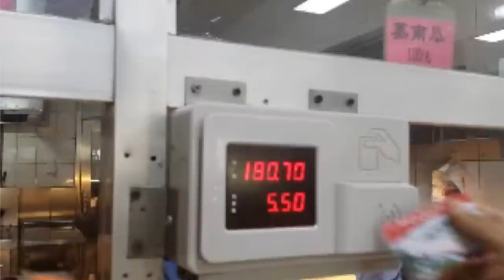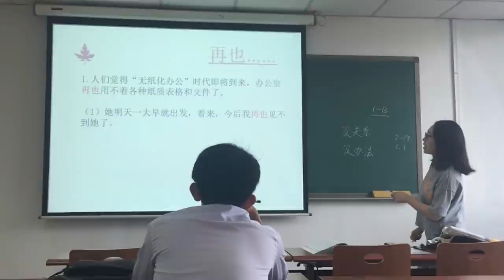¿POR QUÉ me fui a VIVIR a CHINA?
Quizás este video lo tendría que haber hecho cuando comencé el canal, pero nunca es tarde para comenzar.
Acá te voy a contar todo lo que significó irse a vivir a China, por qué tomé esa decisión y cómo nació mi canal de Youtube.

00:01 - Intro
00:30 - Mis inicios con Youtube
02:16 - Cuándo comencé a estudiar chino
03:32 - ¿Por qué me fui a vivir a China?
04:23 - Requisitos para obtener una beca en China
05:31 - ¿Qué fui a estudiar a China?
08:30 - ¿Alcanza el dinero de las becas?
10:00 - Llegar a China
11:10 - Cómo son los Campus Universitarios
14:13 - Cómo moverse en China
15:15 - Estudiando Chino en la Universidad
18:00 - Maestría en Economía en China
19:59 - ¿Vuelvo a China?
21:19 - 5 recomendaciones para Topofanes

MIS REDES